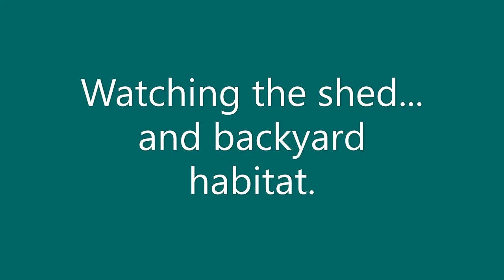Winter Skunk Watch, late winter, out back...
There are many many holes around my property used by woodchucks, foxes, skunks, maybe possums, and certainly smaller rodents... I decided one year to monitor some skunk trails between a few holes.  Several distinct skunks appear, and occasionally other critters too!  Have a look!